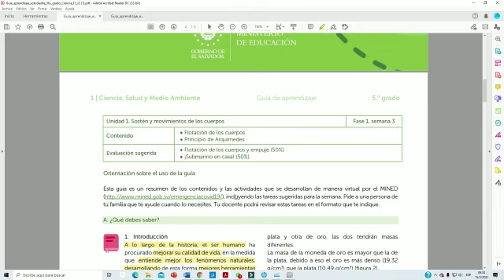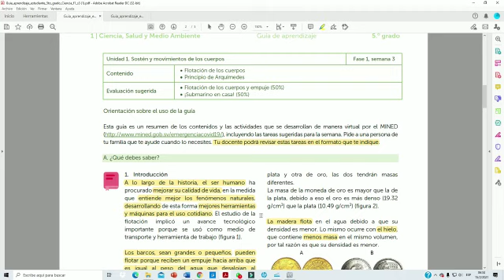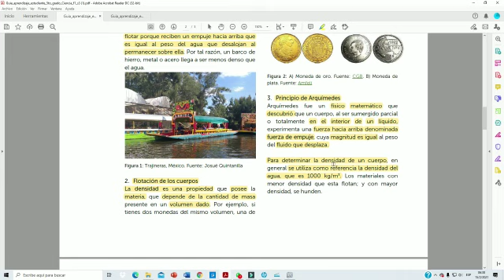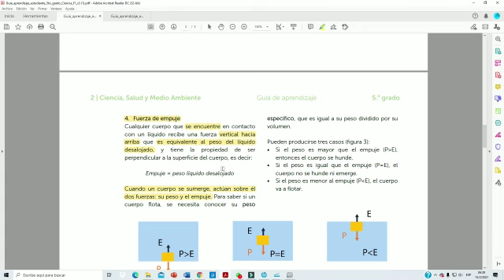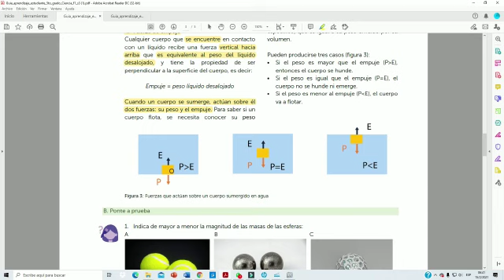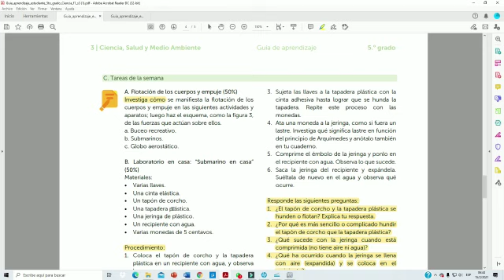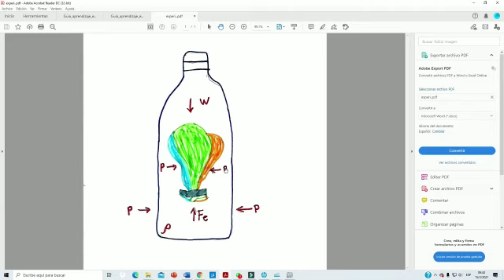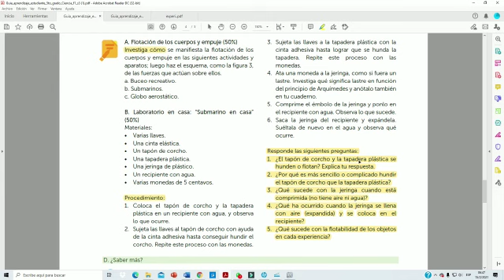GUIA DE CIENCIA DE QUINTO GRADO, SEMANA 3. RESUELTA